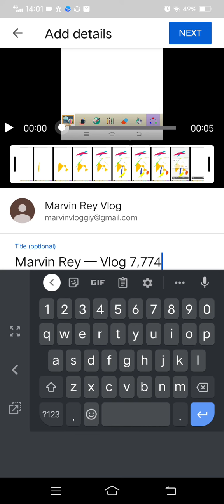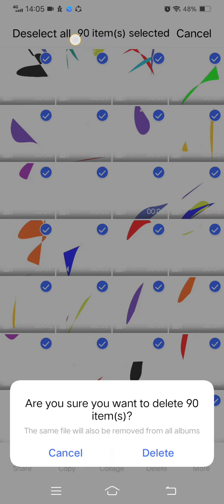Marvin Rey — Vlog 8,096